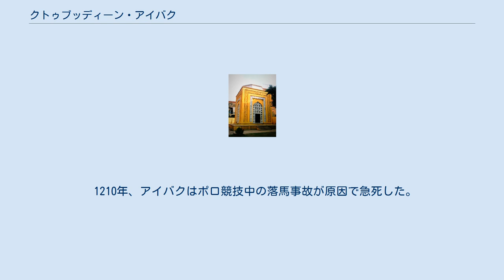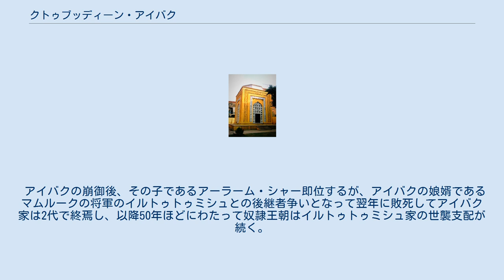クトゥブッディーン・アイバク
クトゥブッディーン・アイバク クトゥブッディーン・アイバク（ペルシア語：قطب الدين أيبك‎ Quṭb al-Dīn Aybak、1150年 - 1210年）は、ムガル帝国のインド侵入以前にデリーを中心に北インドを支配したデリー・スルターン朝最初のスルターン（在位 : 1206年6月27日- 1210年）。
 マムルーク（奴隷軍人）としてゴール朝のシハーブッディーン・ムハンマド（ムハンマド・ゴーリー）に仕え、元奴隷身分ながら新王朝を開いた。
後継者（娘婿）のイルトゥトゥミシュもまた解放奴隷であったことから、アイバクの開いたデリー・スルタン朝最初の王朝は奴隷王朝と呼ばれる。
 中央ユーラシアのテュルク系遊牧民、キプチャクの出身で、アイバクの名はテュルク語で「月の主」を意味する。
父母に関しては不明である。
 幼少のころ、ホラーサーン（現在のイラン東北部）の都市ニーシャープールで名家に奴隷として売られて軍人教育を受けたあと、シハーブッディーンに購入されて、宮廷に仕えるマムルークとなった。
アイバクは厩舎係からやがて将軍に出世すると、ゴール朝の諸君主の中ではインド方面の経略を担当したシハーブッディーンに従いインドでの戦役に従軍、ヒンドゥースタン（北インド）のラージプート諸勢力との戦いに功績を立てた。
1193年にデリーを攻略したシハーブッディーンが兄・ギヤースッディーン・ムハンマドのいるホラーサーンに活動の拠点を移すと、アイバクはデリーの支配を委ねられ、北インドの征服をほとんど完了させた。
1202年にはカーリンジャルを落として中央インドを征服し、さらにベンガルまで進軍して占領しインド仏教の拠点であったヴィクラマシーラ僧院を破壊してゴール朝のインド支配に貢献した。
 1206年、アイバクはシハーブッディーンより「ペシャワールの門からインドの最も奥地まで」のゴール領の総督に任命された。
それから2、3週間後の3月に主君のシハーブッディーンが暗殺されてゴール朝が統一を失うと、アイバクは6月に自らスルタンを称して事実上デリーに独立、インドを本拠地とし、インドのみを支配する史上初のイスラム王朝である奴隷王朝を開いた。
アイバクは、ゴール朝の分裂にともなう混乱と争奪の中でアフガニスタンとデリーの中間に位置するパンジャーブ地方を併合することに成功する。
さらにイルトゥトゥミシュに娘を嫁がせ、シンド地方の総督であったナースィル・ウッディーン・カバーチャに姉妹を嫁がせ、自らはケルマーンの総督であるタージ・ウッディーン・ヤルドーズの娘を妻として迎えて権力の基盤を固めた。
 1210年、アイバクはポロ競技中の落馬事故が原因で急死した。
アイバクが落馬したとき、乗っていた馬がアイバクの身体の上に倒れこみ、鞍の前橋がアイバクの胸を突き抜けたという。
 アイバクの崩御後、その子であるアーラーム・シャー即位するが、アイバクの娘婿であるマムルークの将軍のイルトゥトゥミシュとの後継者争いとなって翌年に敗死してアイバク家は2代で終焉し、以降50年ほどにわたって奴隷王朝はイルトゥトゥミシュ家の世襲支配が続く。